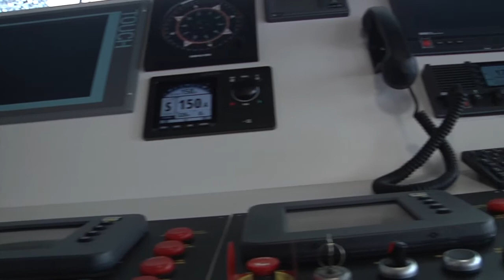Visite du AL AZIZI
Visite du somptueux navire le Al Azizi, amarré quelques jours aux abords du Vieux Port de Marseille.
Ce bâtiment hydro-océanographique, véritable laboratoire flottant unique en son genre, a été commandé par l'Arabie Saoudite aux chantiers H2X, basés à la Ciotat.